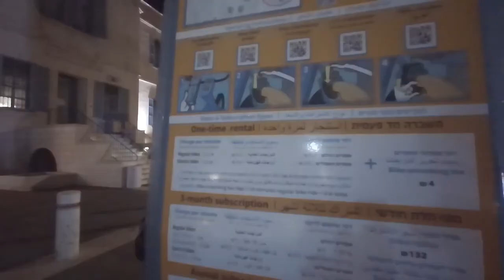Exploring Jerusalem By Bicycle With JeruFun - Jerusalem's Bicycle Rental Program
Last year, the Jerusalem Municipality rolled out its JeruFun bicycle rental program. The program allows both visitors and tourists to either rent bicycles as a once off or to sign up for a subscription. Stations are located throughout the city and both pedal-powered and electric bicycles are included.

== Production notes ==*

Camera:
Audio:
Stabilization:
Lighting:
Postproduction: Color correction. Some attempted speed ramping!